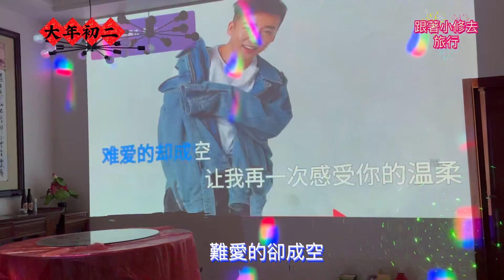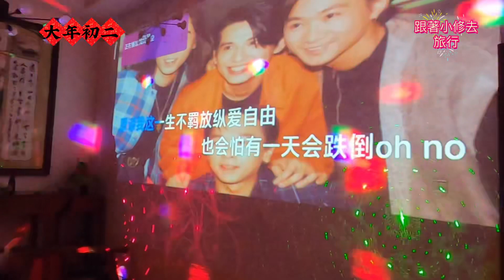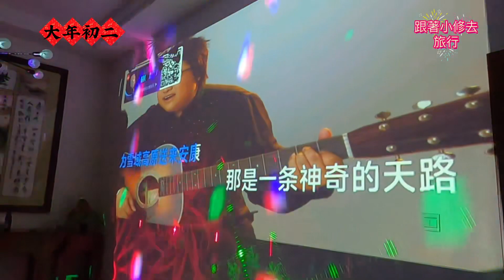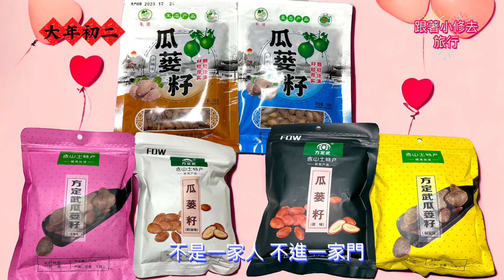《年初二大團圓》我在安徽馬鞍山老家過年#昭關#春節